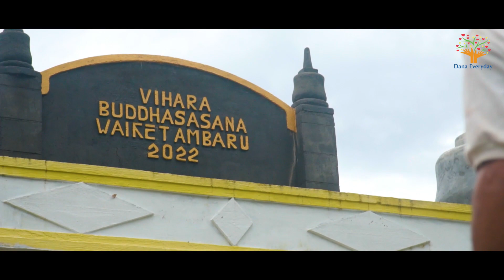RUMAH TIGA - LAST JOURNEY IN SERAM ISLAND